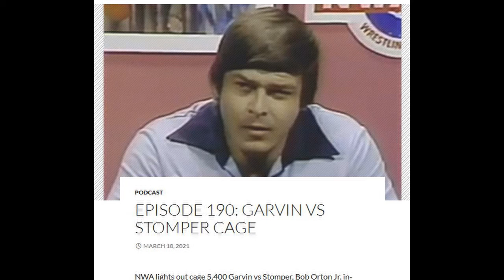Ron Fuller mentions Post Rhetoric podcast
On Ron Fuller's Studcast, episode 190, which aired on March 10, 2021, Ron Fuller answers a question from the Post Rhetoric podcast about his ability to remember the history of Southeastern Championship Wrestling, in such detail.